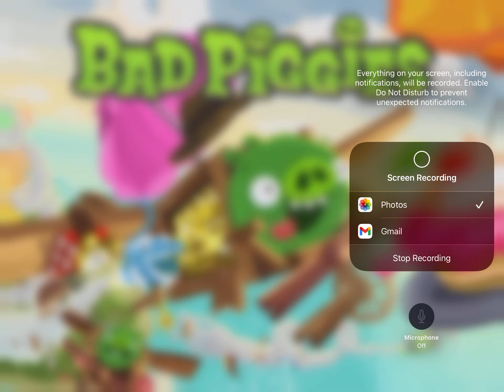Bad Piggies glitch?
well this is weird.